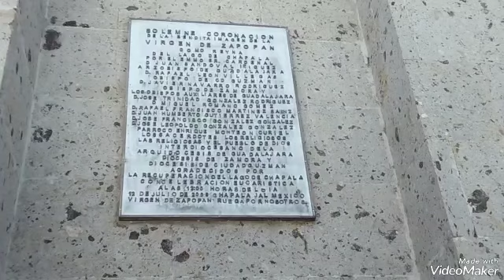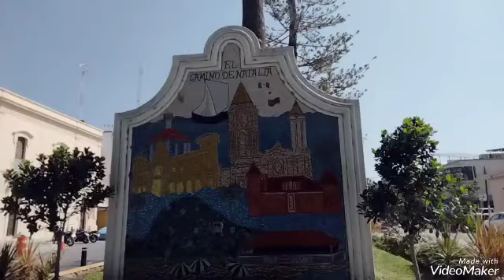Recorriendo el templo de San Francisco de Asís en Chapala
El 15 de julio de 1567 creció tanto la laguna de Chapala que inundó todo el pueblo y derribó casi todas las casas.El 30 de diciembre de 1567
El cronista franciscano Antonio Tello, relató que en esa fecha hubo un terremoto y un temblor de tierra derribó muchas iglesias de la provincia de Jalisco y parte de la capilla mayor de la Iglesia del pueblo de Chapala. Con el paso del tiempo los párrocos de su momento realizaron grandes avances en la recuperación de la parroquia, sin embargo una de las más importantes huellas la dejó el párroco don Raúl Navarro Ramos en Chapala, quien llevó a cabo una remodelación casi total de la iglesia, destacando su gran torre, de estilo corintio, llena de originalidad, belleza y proporciones.

Un gran dato a rescatar, es que cuando se inició la obra del altar mayor se tumbó todo, y bajo dos columnas grandes en el centro donde el sacerdote dicta misa se encontraron pedazos de género como lana, color morado, restos humanos, un cráneo y como el 70 % de huesos. Vinieron unas personas de la Ciudad de México, los analizaron y resultó que eran los restos del gran santo catequizador fray Miguel de Bolonia, por lo que se pusieron en una cajita y se introdujeron en la pared al lado sur del altar mayor donde actualmente reposa.

Cuando cambiaron al señor cura Raúl Navarro, vino en su lugar don Ramón Hernández. El maestro José Miranda entregó la obra al señor Ramiro Siordia, quien concluyó el altar mayor y detalles que quedaron.

A la llegada de este nuevo párroco se hicieron modificaciones al plomo original, como se observa en las construcciones de ladrillo laterales en el atrio, que rompen con el bello estilo de la parroquia, al parecer con ideas distintas a su antecesor se infiere que es la principal razón por la que ya no se continuó con la modificación de la otra torre.